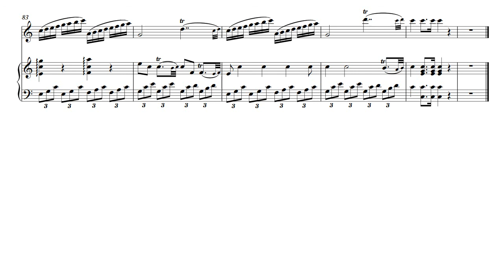Mozart Flute Sonata No 5 k 14 1st mov tempo 112 Piano Accompaniment